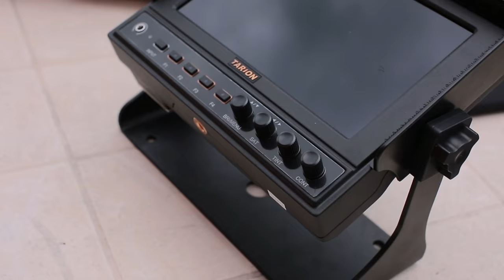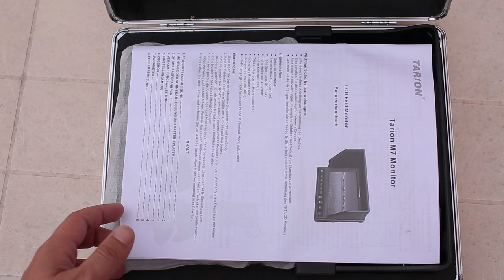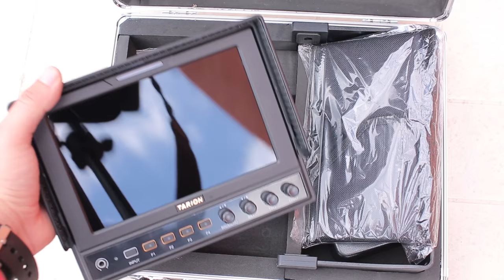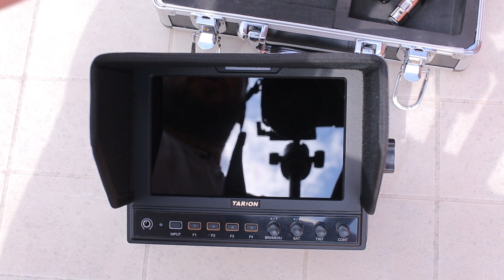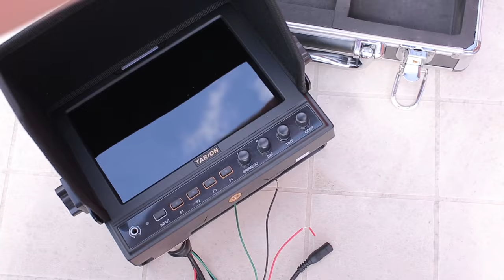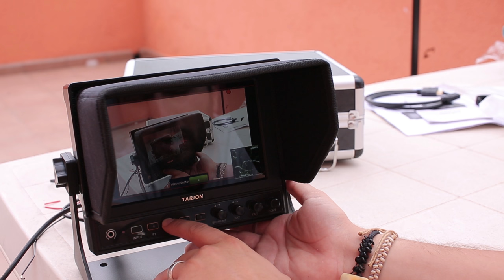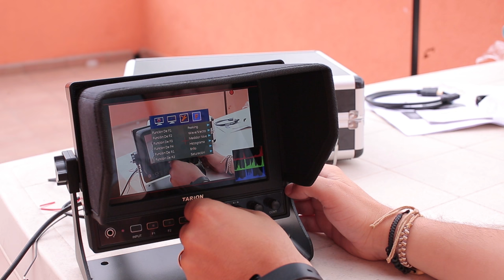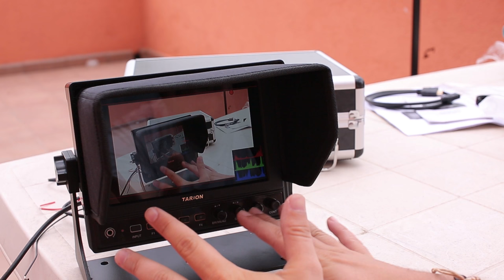Monitor para DSLR Tarion M7-0P | UNBOXING + REVIEW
Para los entusiastas del vídeo con DSLR, hoy os traigo un UNBOXING + REVIEW del monitor TARION M7-OP.
Paso por la mayoría de sus funciones y te explico cómo se usa. Yo personalmente lo usaré para mejorar mis vídeos para YouTube y casualmente para trabajos de vídeo para empresas.

Características técnicas:
- TARION monitor profesional (de nivel broadcast) es aplicable a cámaras DSLR y videocámara de alta definición completa, como Canon, Nikon, Sony, Etc.
- Se pueden utilizar en la fotografía, el vídeo y la producción de películas, se recomienda encarecidamente para el fotógrafo y director. Funciones avanzadas de software: Wave/Vector, Histograma etc y muchos accesorios.
- 7 pulgadas LED IPS; Carcasa metálica; Ancho ángulo visual; Ancho voltaje: DC 7-24V; Alto brillo: 400cd/㎡; Alto contraste: 800:1; 1280x800HDMI in/out; TALLY interfaz con lámpara indicadora; Menos tiempo para reacción; Diseño firme&portátil (una maleta para contenerlo todo);
- Menú breve con F1~F4 tecleo prolongado; Transformación de señales entre HDMI y SDI; Botones personalizados.
- Una maleta ligera y firme para llevar; menú y manual en español.

Síguenos